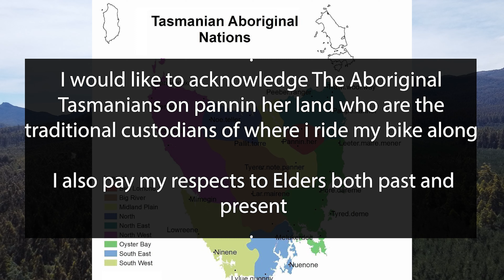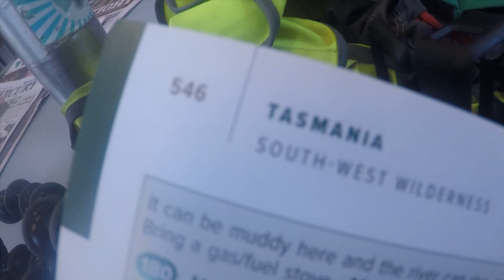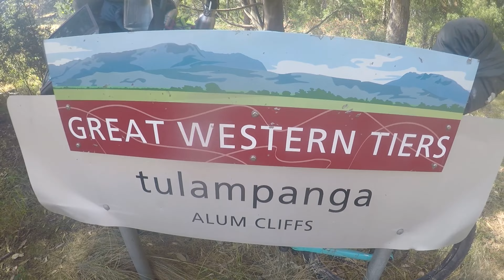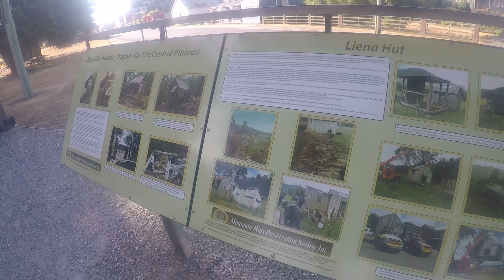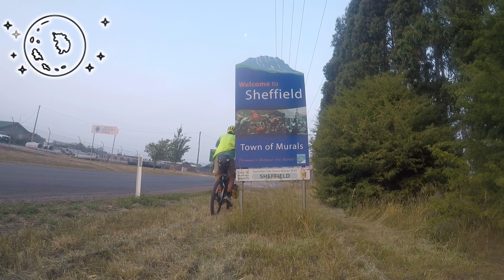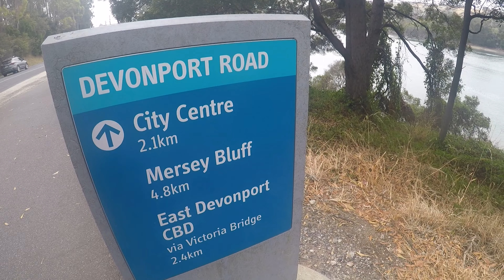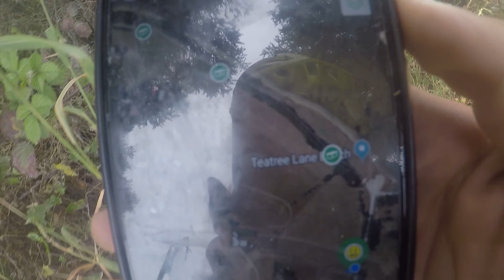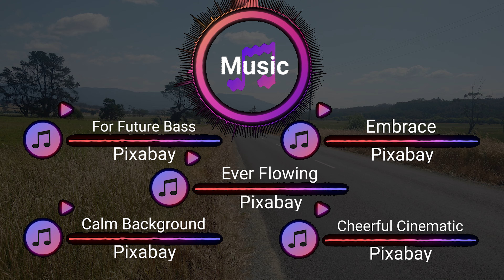Epic Encounters: Aus To Tas Adventure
Hello and welcome to the video you are watching the Aus To Tas Episode 33
so get pumped and ready can not wait to show you the adventure

Stock videos : Story blocks
Drone Shots : Simon Rickeard